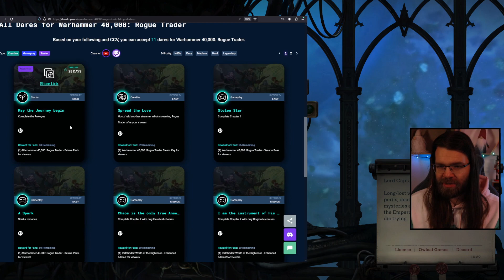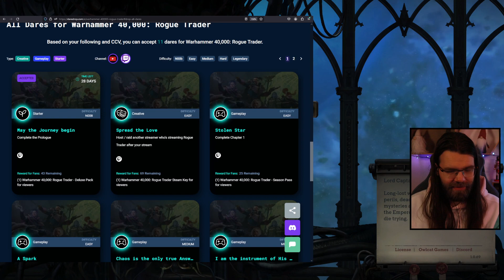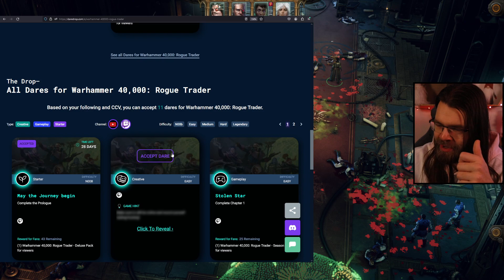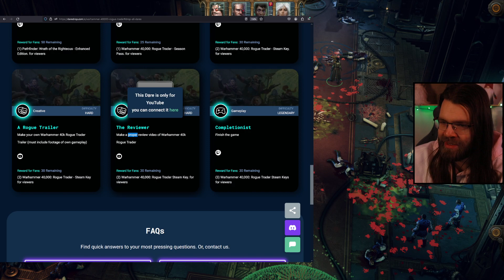Forced Leadership - W40K: Rogue Trader - P2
Live on Twitch (almost) EVERY DAY!
Warhammer Rogue Trader just released and it's a great addition to the recent interest in squad based tactical RPGs. Made by the same developers that made Pathfinder: Wrath of the Righteous!
I stream lots of retro and variety with some occasional theatrics.